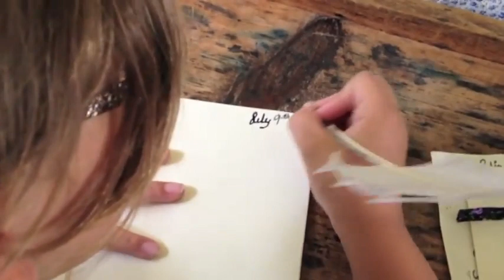Summer Camps at GCV&M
Summer camp season starts on July 9th. Is your child, grandchild, niece, nephew, or little cousin signed up for their week of fun? Spots are still available, but don't wait too long. Classes are filling up fast!